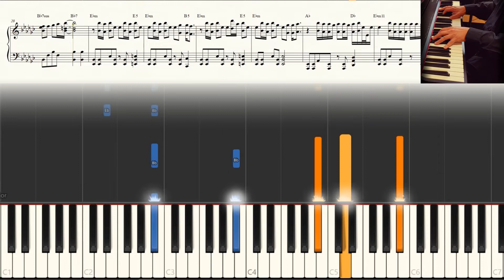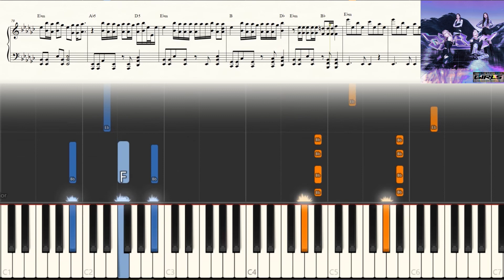aespa (에스파) - GIRLS | Piano Sheet + Tutorial + Sheet